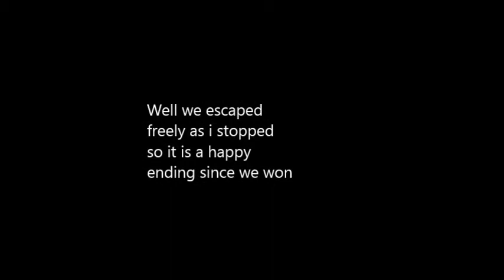Part 3 of a Chaos ending END OF STORY